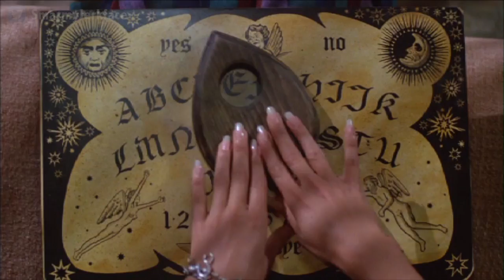31 Horror Movies in 31 Days: WITCHBOARD (1986)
Episode 31. I should be done! Why am I doing more than 31 videos?!

*** HOT LINKS *** (click on Show More)

It's from Witchboard!

Meet Arabella McGee!